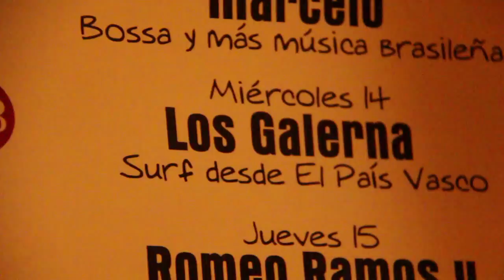LOS GALERNA en el DADA CLUB, SAN CRISTOBAL DE LAS CASAS, CHIAPAS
Una rica noche de San Cristóbal y una Fuerte Cruda, Los Galerna presentando el disco de Akelarre en su Gira por México.
Miercoles, 14 de Agosto, Dada Club, San Cristóbal de Las Casas, Chiapas.